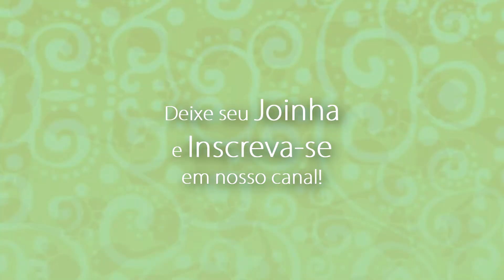Trupe Trupé - # 10 Macaco Pisa o Milho (Brinquedos e Brincadeiras)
Trupe Trupé ensina algumas brincadeiras através de seu canal no youtube! Então não deixe de se inscrever e curtir! Toda semana (ou quase) tem vídeo novo!